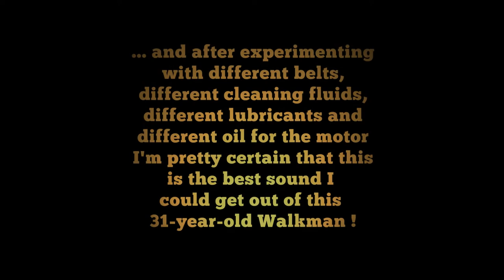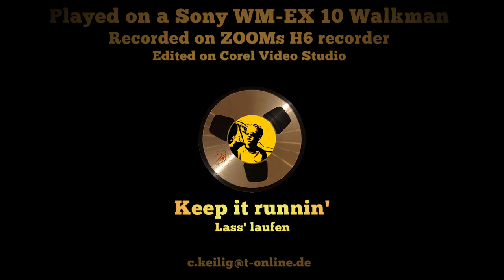Bay City Rollers - Saturday Night (Kassette) - Best possible sound on a Sony WM-EX10 Walkman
You're hearing direct sound-output of a cassette to a ZOOM-H6 recorder without any post processing...

... and after experimenting with different belts, different cleaning fluids, different lubricants and different oil for the motor I'm pretty certain that this is the best sound I could get out of this 31-year-old Walkman !